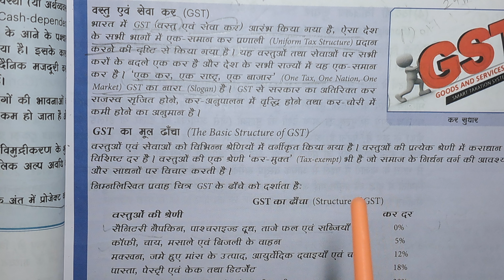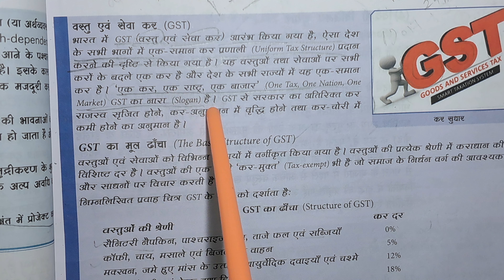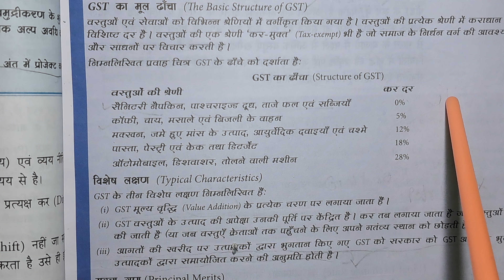class 12 ch 4 LPG topic GST ncert box in hindi theory tr jain vk ohri.